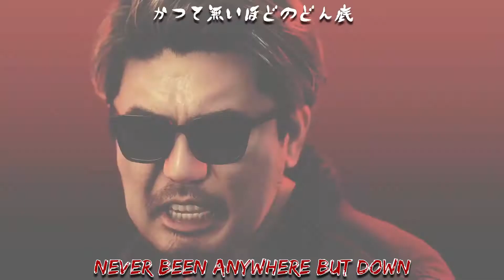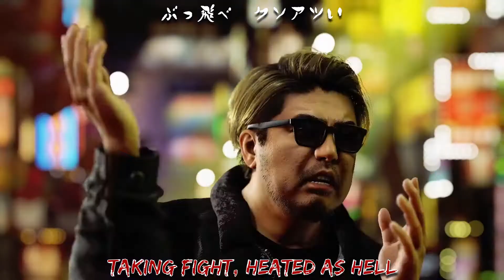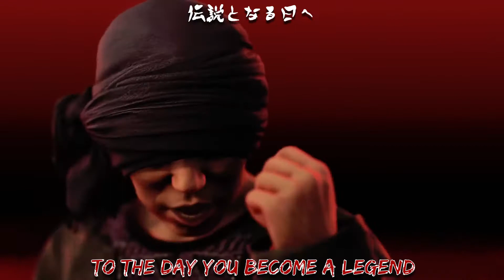Shonan no Kaze - Ichiban ka | Yakuza: Like A Dragon Ending Theme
I've pretty much enjoyed the game, and the song!
This is my edit for the official MV, basically I've swapped out the scenes of the band members to the in-game counter part. Took some time to filter out some scenes, but I could not make out certain ones and assumed they were made exclusively for the MV. There was a part where I could replace the faces but I figured it wouldn't really make sense so I left them there. And then subtitles were added.

I do hope you all like this edit as much as I do. Thanks again!

Hope you enjoyed the content!